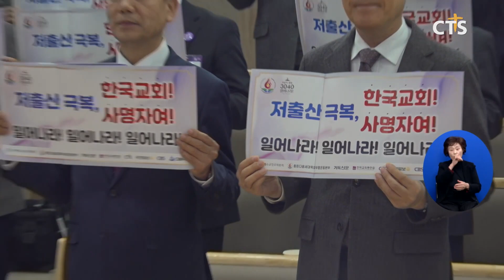예장(합동) 다음세대운동본부, 2024년에도 저출생 극복에 나선다(김인애) ㅣCTS뉴스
대한예수교장로회(합동) 총회가 2024년에도 저출생 극복에 나섭니다.

예장(합동) 총회다음세대목회부흥운동본부는 오는 2월 18일 전국대회를 열고 저출생 극복의 사명을 총회와 한국교회 앞에 다짐하는 시간을 갖기로 했습니다.

이어 3월부터 서울서북권역을 시작으로 전국을 돌며 권역대회를 진행할 예정입니다.

또. 지난 회기 제정된 생명존중주일인 5월 19일에 맞춰 교회별 기도회를 독려하는 등 저출생 극복을 위한 실제적인 기도와 실천의 움직임을 전국교회로 확산해 나갈 계획입니다.